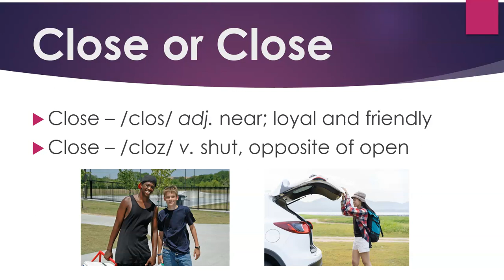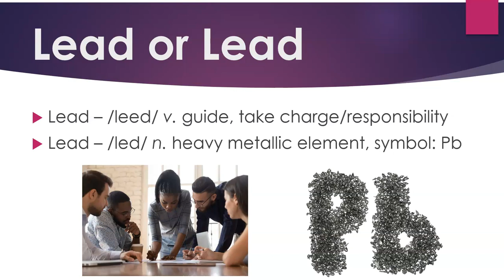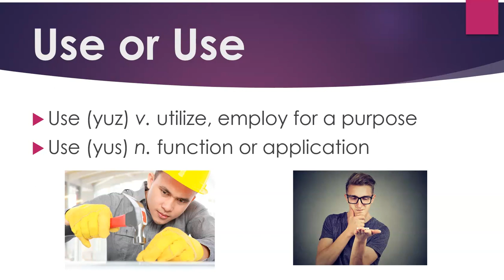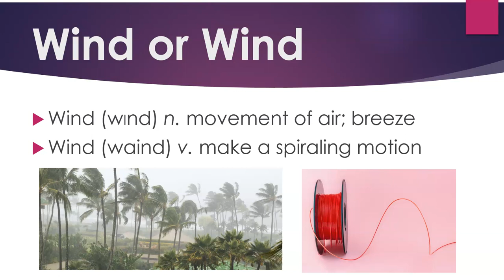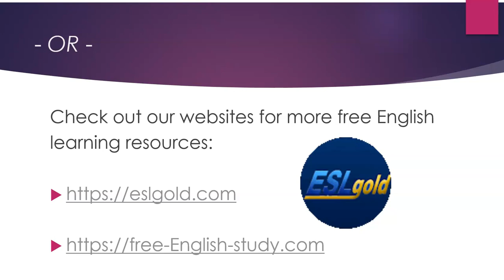Learn English Well: Words with More than One Pronunciation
The video is about words with more than one pronunciation.